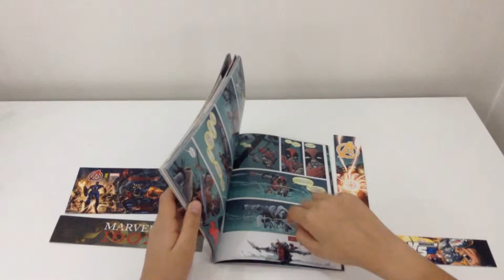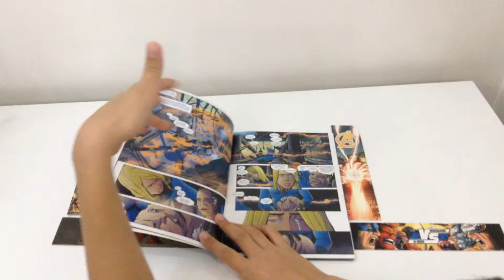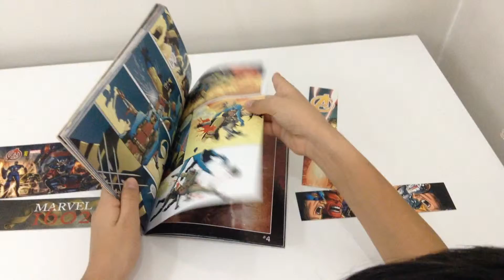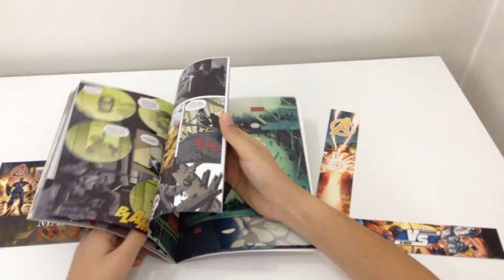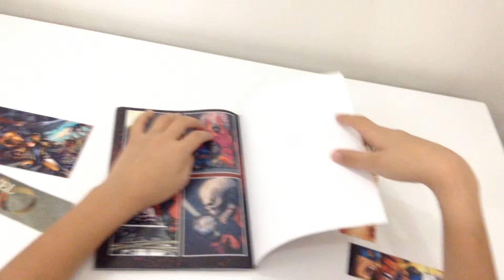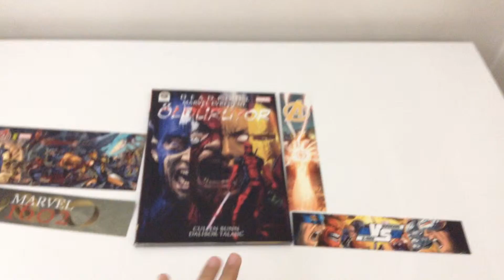Deadpool - Deadpool Marvel Evrenini Öldürüyor